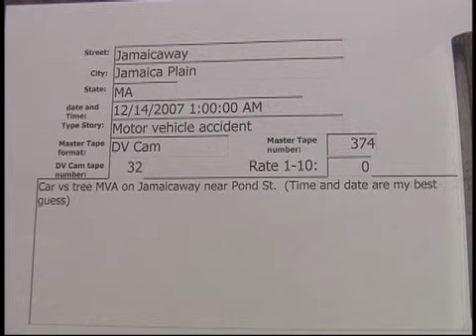Jamaicaway, Jamaica Plain MVA 12/14/2001 **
Jamaicaway, Jamaica Plain MVA  12/14/2001  01:00 Hrs.